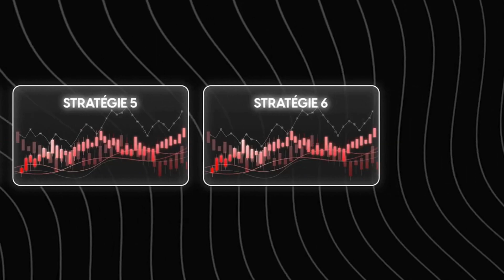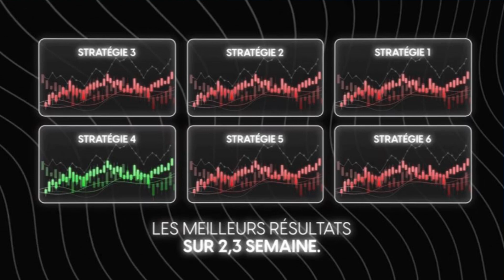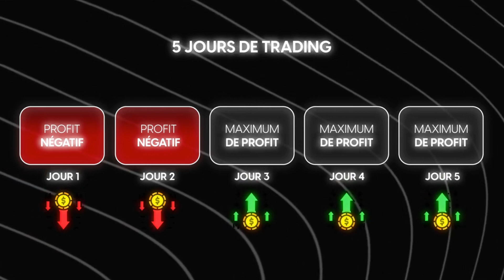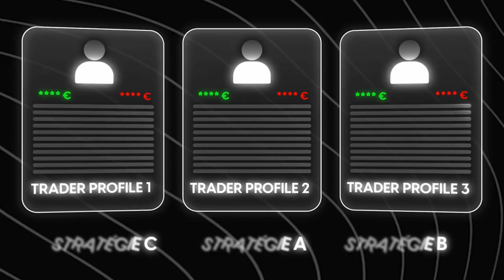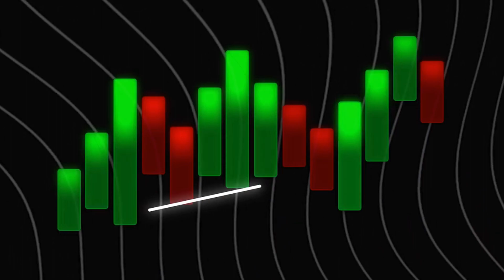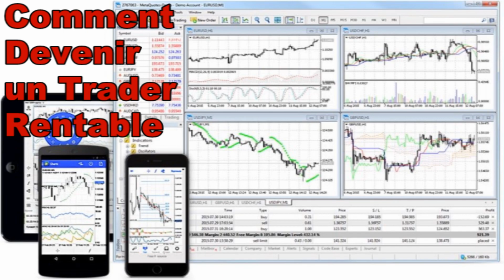Trading-Comment Devenir un Trader Rentable-Les 5 Commandements